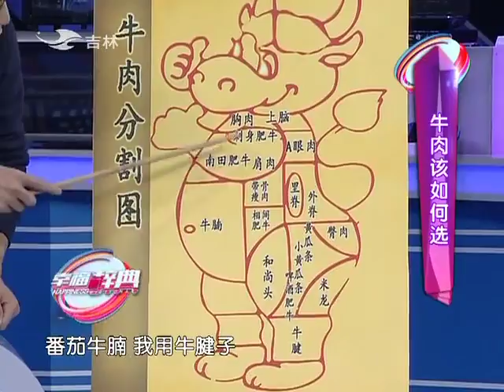幸福辞典之苹果你挑选对了吗